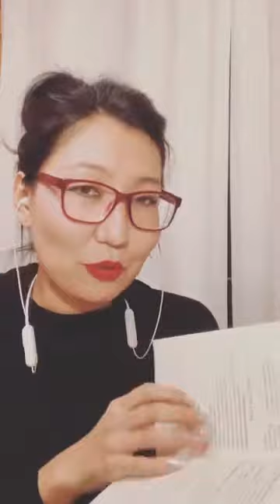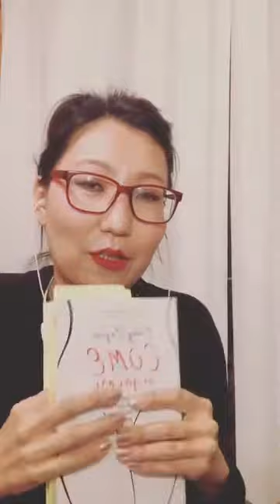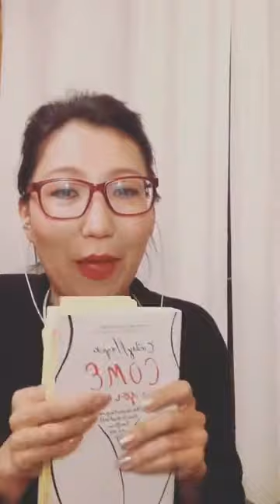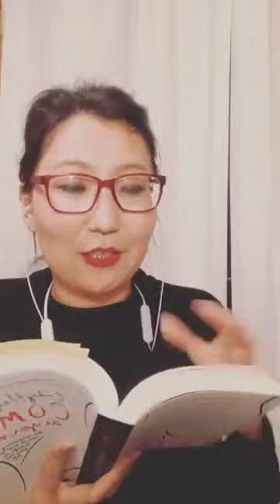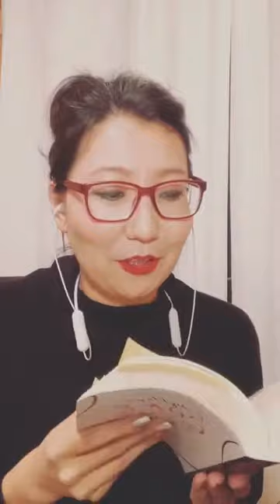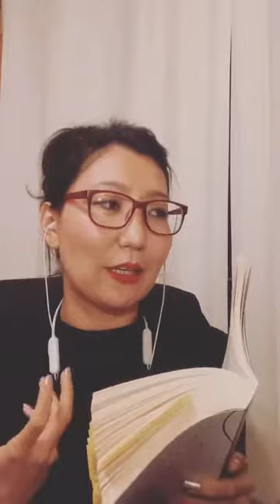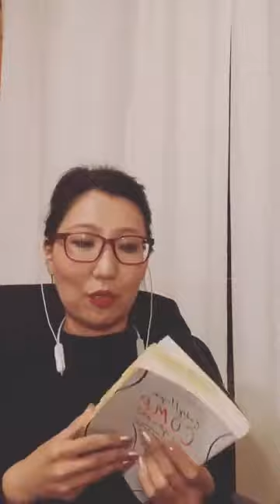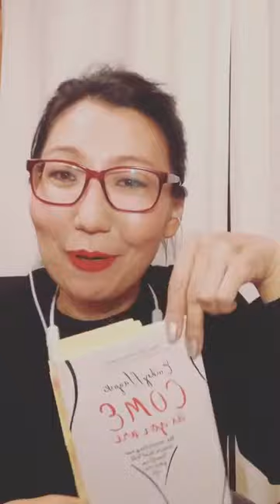Live with Zola #10 Come as you are by Emily Nagoski 2/2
"Золатай хамт" цувралын 9 дэх дугаараар Эрүүл мэндийн шинжлэх ухааны доктор Emily Nagoski -гийн 2015 онд гаргасан "Come as You Are: The Surprising New Science that Will Transform Your Sex Life" хэмээх номын талаар хуваалцлаа.

Уг ном нь эмэгтэйчүүдийн бэлгийн амьдралын мөн чанар, түүний сэтгэл зүйн болон бие махбодийн уялдаа холбоо, болон бид юуг, хэрхэн, яаж хүсч, мэдэрч, таашаадаг талаар биологи тэр дундаа тархи судлалын шинэлэг судалгаанд тулгуурлан тайлбарласан нь бидний сексийн амьдралыг илүү утга учиртай, аз жаргалтай, амтлаг болгоход үнэтэй хувь нэмэр оруулах болно.

Та бүхэнтэйгээ хуваалцахыг хүсэн хүлээсэн гайхамшигтай номнуудын маань нэг юм.